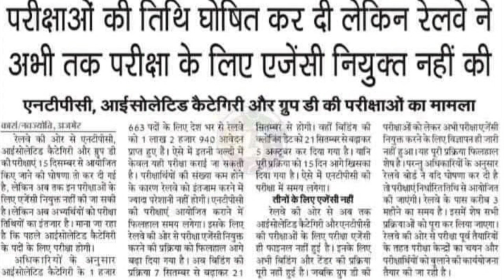Railway ntpc exam date | rrb ntpc exam 2019 | new vacancy 2020 | sarkari naukari 2020 | rrc group c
RRB NTPC Exam Date 2019-20 | NTPC Exam 2020 kab hoga | Exam Date जारी/ RRB NTPC Exam Date 2020
rrb ntpc exam date 2019/rrb ntpc exam date/rrb ntpc expected exam date/rrb ntpc official exam date

Our channel provides the most accurate and accurate information about the vacancy of Uttar Pradesh State Government here. UPSSSC, UP Lekhpal, UP SI, RAILWAY NTPC 2019, RAILWAY GROUP D 2020 etc. The upcoming recruitment of UP government is discussed in detail on all the topics, correct and accurate information Reddy is here to subscribe to this channel is not forgotten and suppressed course bell icon